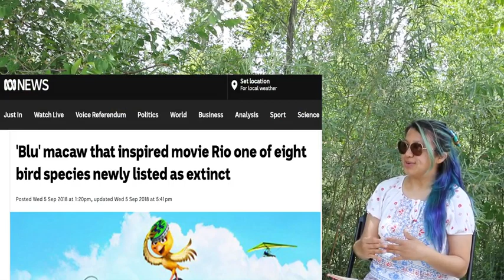Rio Films and Conservation Issues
Frances Ngo and Daniel Hernandez share a couple of social and conservation issues in response to the Rio films. This was made to share during 2023's Latino Conservation Week in collaboration with Tracy Aviary and the Jordan River Nature Center.